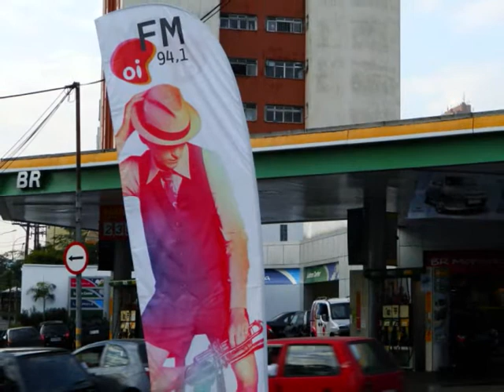PIT STOP OI FM 94,1 SP_FLYING HORSE_28_29_E 30_JULHO_2010